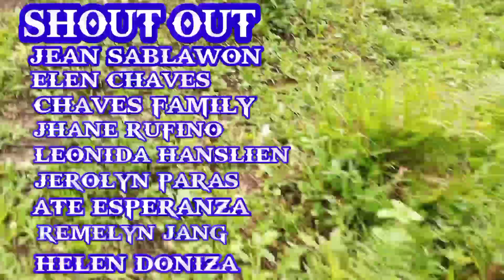COLLABORATION TAYU MGA TOL KASAMA NATING MGA BIGATING HUNTER S,OMG KUYA BERT, JHONNY LANG SAKALAM!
fb account Larry clemaco collaburation magaling na mga hunters#intinse#suport#dj ghost tv# LIGTAS #